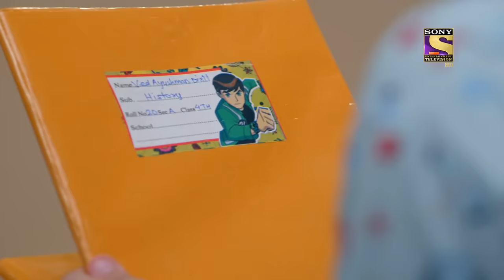Kuch Rang Pyaar Ke Aise Bhi - Ep 28 - Full Episode - 18th Aug, 2021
Episode 28: Mama Ji Consoles Sonakshi
Mama ji tries to make Sonakshi understand about the delicacy of any relationships and how important it is to keep it tight no matter what the situation. Sonakshi understands and gets the point and cries her heart. She then, goes to her kids and hugs them. Ayush consoles Sonakshi and wipe her tears. He requests her to stay back with them. Later, Sonakshi and Dev plays together along with their little one. Will they back again?

About Kuch Rang Pyaar Ke Aise Bhi :
After years of being married, Dev and Sonakshi have drifted further apart. This is the farthest they have ever been. Can they rekindle their spirit of love?